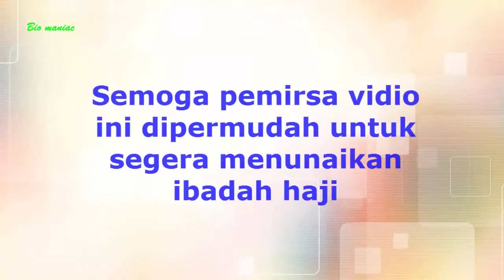HAJI : ARAFAH - MUSDALIFAH - MINA- JAMARAT - MAKAH. MANASIK HAJI SESUAI AL QUR'AN DAN AS SUNNAH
Perjalananku  Menjadi tamu Allah 2018
Semoga Pemirsa Vidio ini disegerakan Allah untuk menunaikan ibadah haji.

"Menunaikan haji adalah kewajiban manusia kepada Allah, yaitu bagi orang yang mampu mengadakan perjalanan ke Baitullah." (QS. Ali 'Imran: 97)
Semoga bermanfaat
❤️Terimakasih sudah berkunjung,
Semoga anda segera dapat menunaikan ibadah Haji
Rekomendasi vidio bagus untuk Pemirsa di link berikut: 👇